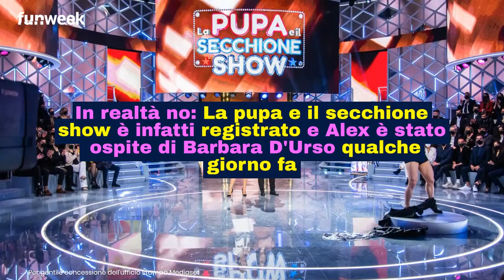La pupa e il secchione, ecco dov'era Delia Duran durante la puntata di ieri: c'era anche Alex Belli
Alex Belli è stato ospite dell’ultima puntata de La Pupa e Il Secchione Show mentre Delia postava delle foto fantastiche. Ecco dov’era la moglie dell’ex vippone del GF.

LEGGI ANCHE :-- La pupa e il secchione, il gesto di Antonella Elia durante la pausa pubblicitaria: 'Sta succedendo'